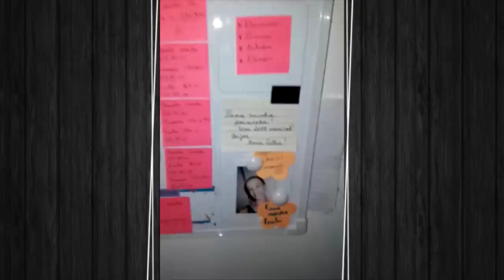Minha rotina como bailarina com Luciana Sagioro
A Luciana é aluna da Escola Petite Danse.

Você quer ser nosso aluno? Não é preciso fazer testes ou passar por seleção. É só agendar uma aula avaliativa para verificar o melhor nível para você: